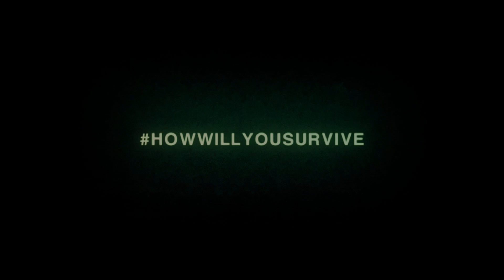Alien: Isolation - "In the Vents"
The second release of trailers in Alien: Isolation™’s HowWillYouSurvive series of shorts – Don’t Shoot, In The Vents and Hear You Scream - reminds players of the dangers that wait around every corner of the station. Patience and cunning are the watchwords for survival, panic and it’s all over.

Alien: Isolation is a first-person survival horror game capturing the fear and tension evoked by Ridley Scott’s 1979 classic film. Players find themselves in an atmosphere of constant dread and mortal danger as an unpredictable, ruthless Xenomorph is stalking and killing deep in the shadows. Underpowered and underprepared, you must scavenge resources, improvise solutions and use your wits, not just to succeed in your mission, but to simply stay alive.

Alien: Isolation will be available from October 7, 2014, for Xbox One, PS4™, Windows PC, Xbox 360 and PS3™.